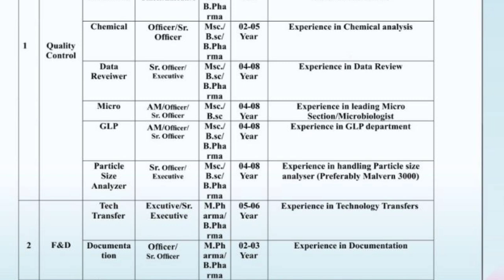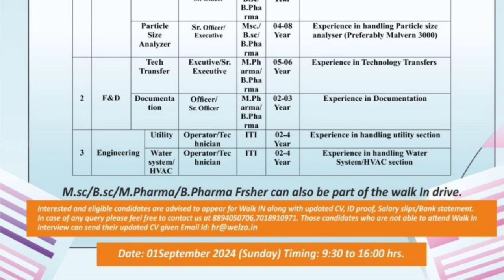Freshers & Experience B.Pharm/M.Pharm/M.Sc/Bsc/ITI Jobs at Weelzo Research and development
Welzo Research & Development Walk-in 1st Sept 2024 Freshers & Experience

- BSc Chemistry jobs available now
- MSc Chemistry job openings
- Apply for BSc Chemistry jobs today
- MSc Chemistry careers – hiring now
- BSc and MSc Chemistry jobs
- Find BSc Chemistry jobs near you
- MSc Chemistry positions open
- BSc Chemistry recruitment – apply now
- Job opportunities for MSc Chemistry

- BSc and MSc Chemistry hiring now